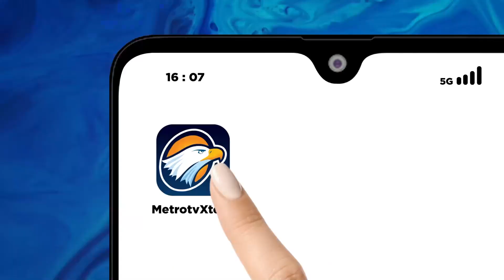BEGINI! Cara BNPB Edukasi 'Maling' Barang Pengawasan Bencana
MetroTV, Tamu QNAMETROTV kali ini bisa dibilang panglima utama disaat situasi-situasi tak biasa. Memimpin sebuah lembaga yang bertanggungjawab terhadap penanggulangan bencana di Indonesia, membuat perwira tinggi militer TNI-AD berada di ujung tombak dan harus siap siaga kapan saja dan di mana saja.

Jadi menarik bilamana sosok ini melihat Indonesia dalam dua dunia, keindahan dan kebencanaan. Seperti apa pandangannya? Apa jurus jitu sang panglima mengatasi bencana di Indonesia?

Saksikan QNAMETROTV "PATRIOT BENCANA" bersama Kepala BNPB Letjen. TNI SUHARYANTO, Minggu 15 September 2024 pukul 18.30 WIB di